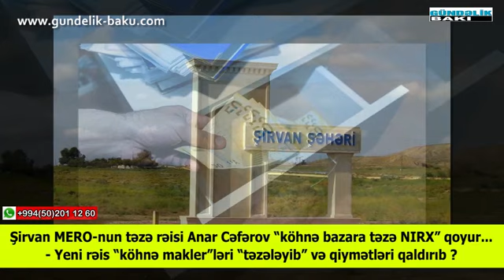Şirvan “MERO”-da Qiymətlər “ceyran belinə” qalxdı...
Şirvan MERO-nun təzə rəisi Anar Cəfərov “köhnə bazara təzə NIRX” qoyur…- Yeni rəis “köhnə makler”ləri “təzələyib” və qiymətləri qaldırıb?-